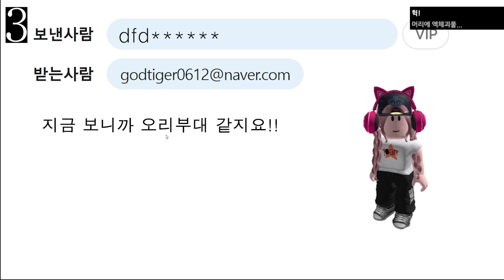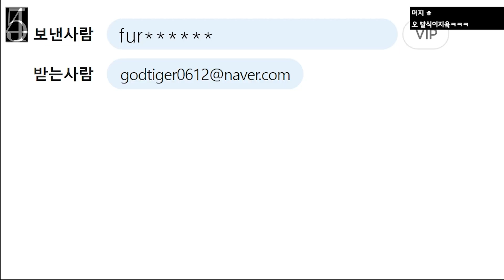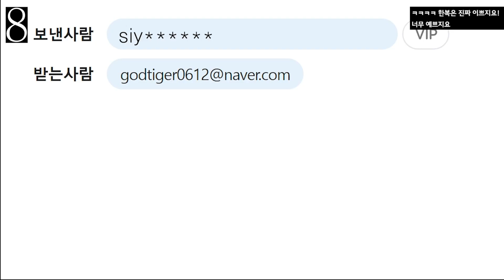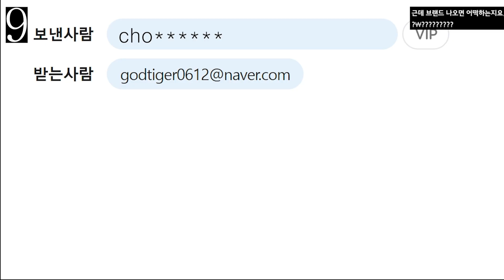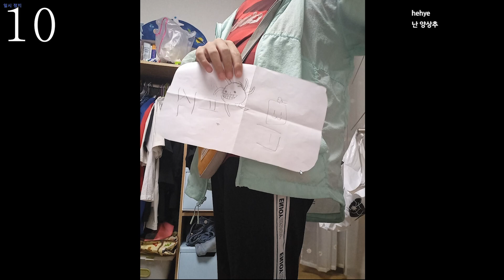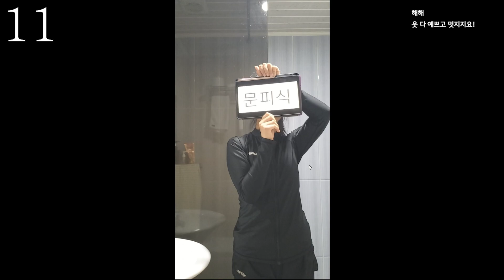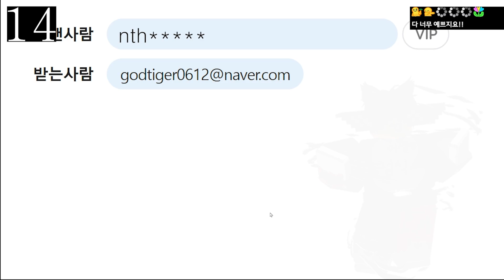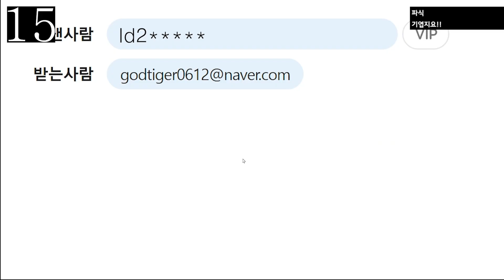이불을 왜 입는지요 ㅋㅋㅋㅋ [문피식 패션 대회 월드컵]